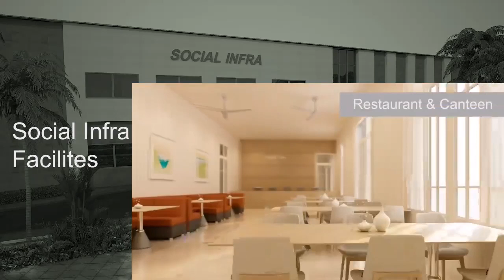Paithan Mega Food Park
Paithan Mega Food Park A World Class Food Processing Hub
Near Aurangabad, Maharashtra

Video: Nath Group